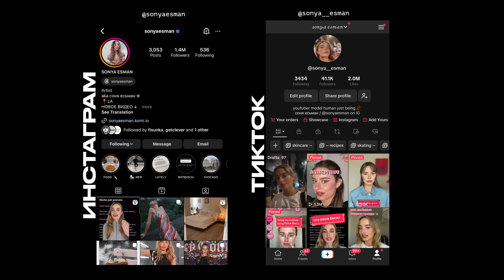МАГИЧЕСКОЕ МЫШЛЕНИЕ | как иллюзии о себе могут решить всё | мысли вслух